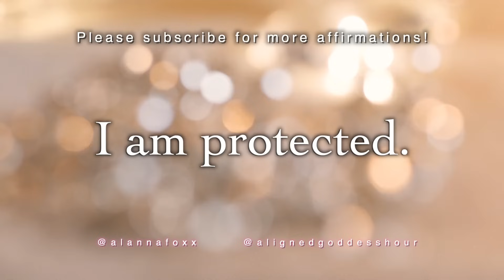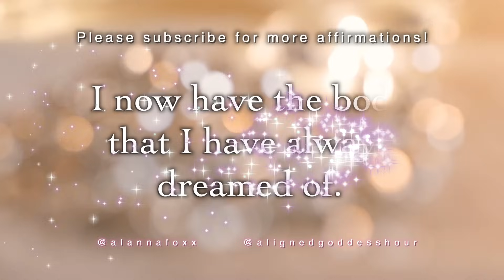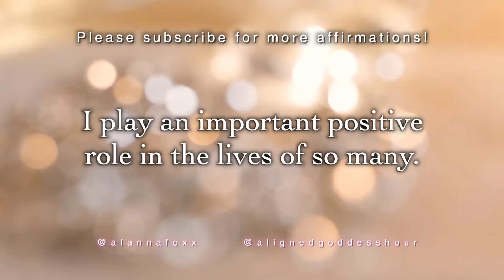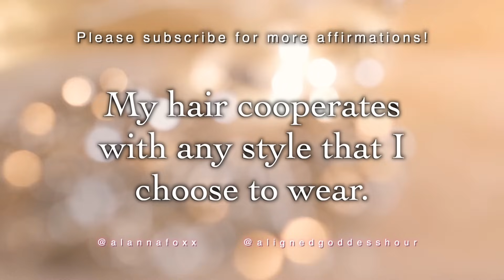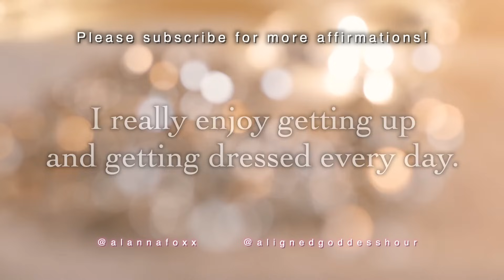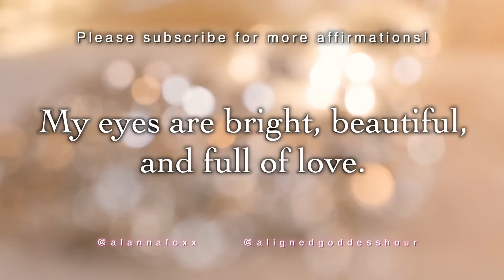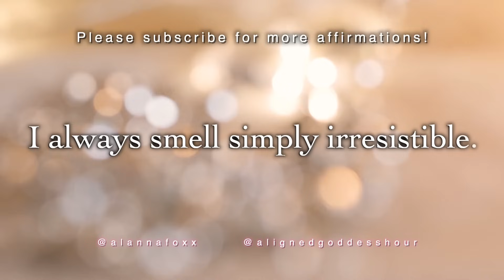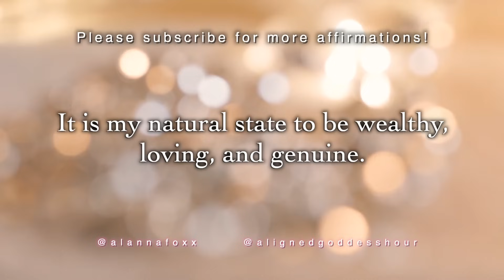✨ Confidence + Beauty Affirmations | Self Love, Positive Mantras | Guided Meditation